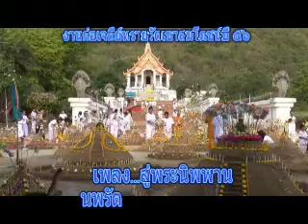003เพลง สู่พระนิพพาน